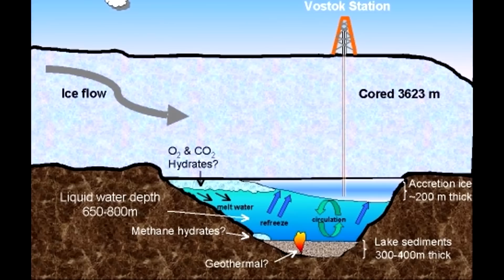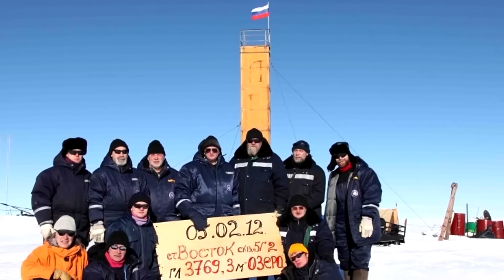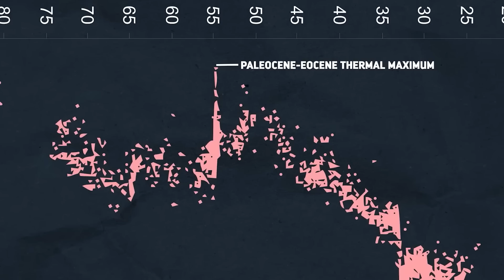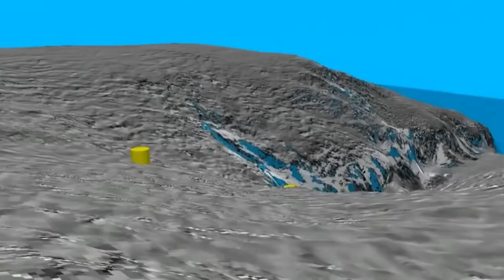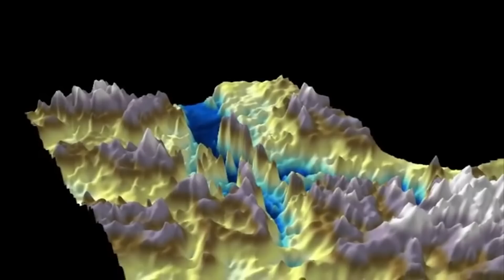What Is Found In Antarctica SHOCKED American Scientists!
Scientists have managed to discover a world beneath the ice, from salty underground lakes to a huge mountain range hidden below Antarctica. They've even found evidence of active volcanoes deep beneath the frozen surface. What else could be lurking in this unexplored terrain?